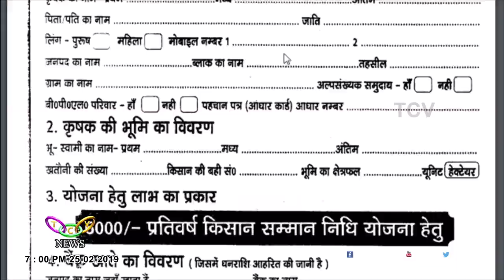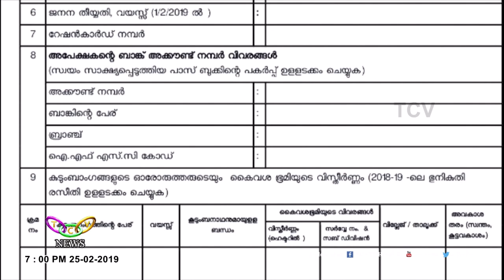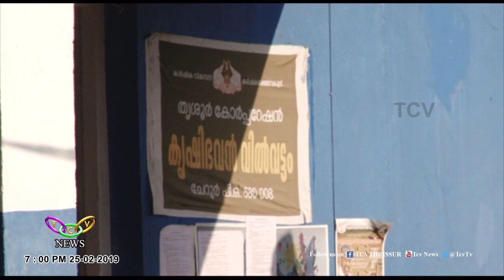കിസാൻ സമ്മാൻ നിധി പദ്ധതി: വ്യാജ പ്രചാരണങ്ങൾ വിശ്വസിക്കരുത് | TCV Thrissur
പ്രധാനമന്ത്രി കിസാന്‍ സമ്മാന്‍ നിധി പദ്ധതിയിലേക്ക് അപേക്ഷ പ്രളയം. പദ്ധതിക്കെതിരെയുള്ള വ്യാജ പ്രചാരണങ്ങളില്‍ അടിസ്ഥാനമില്ലെന്ന് കൃഷിമന്ത്രി വി.എസ്.സുനില്‍കുമാര്‍.